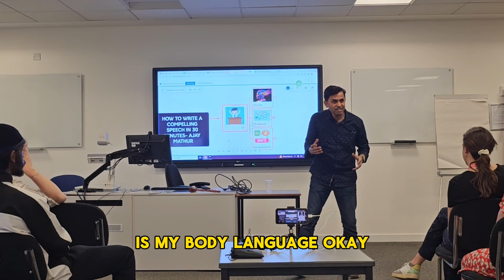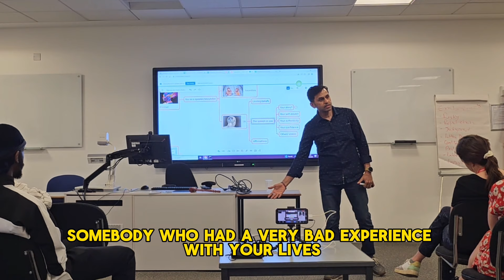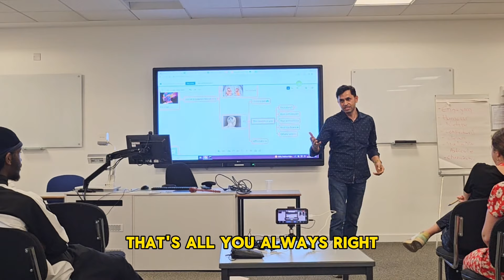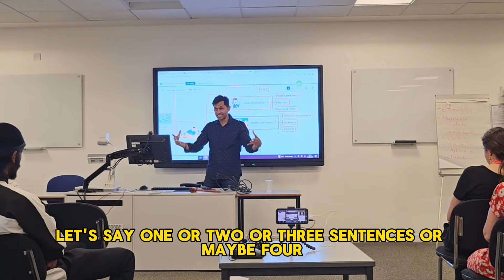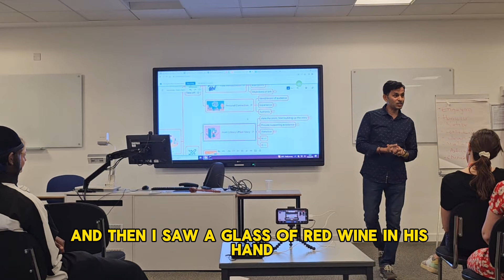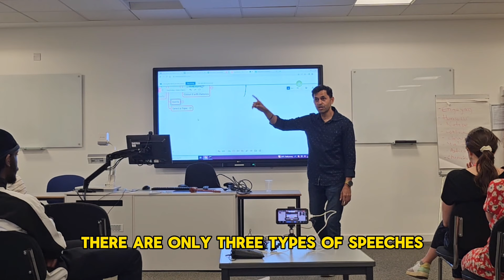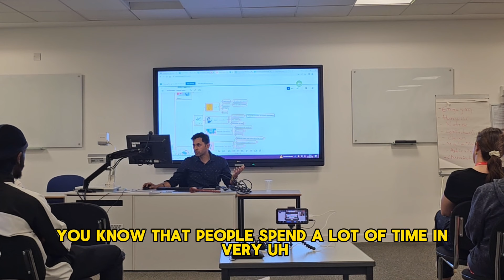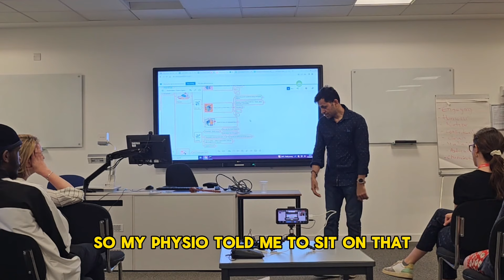HOw to write a compelling speech | Speech writing workshop | Toastmasters winning speech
How to write a speech even when you dont have much idea on what to write and talk about. This workshop will give ideas on how to nurter your various thoughts and convert them into compelling speeches. I go deep into how to make a normal day today event into a powerful story that you can share from stage and be an amazing public speaker. This model is from my own success as a speaker. especially in toastmasters, more than 75% of my speeches get the best speech ribban on the day. So if you are looking to take a leap in your speaking journey, this workshop is for you.

Join us and transform your public speaking skills with proven strategies that will make you shine in any setting!